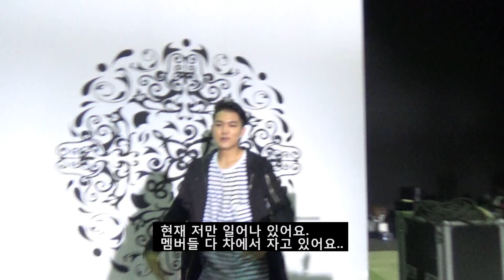B.I.G (비아이지)(BOYS IN GROOVE) 1ST MINI ALBUM 아프로디테 MV MAKING STORY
B.I.G (비아이지) 1ST MINI ALBUM 아프로디테 MV MAKING STORY